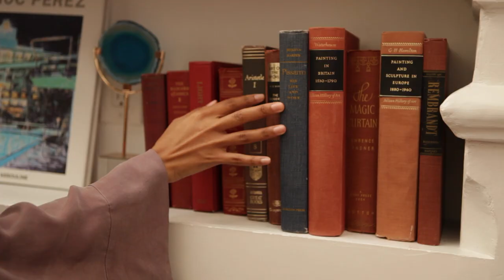fall in love with you - niLuu valentine’s day campaign 2021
fall in love with yourself this valentine’s day. discover niLuu’s romantic selection of sustainable vegan silk loungewear